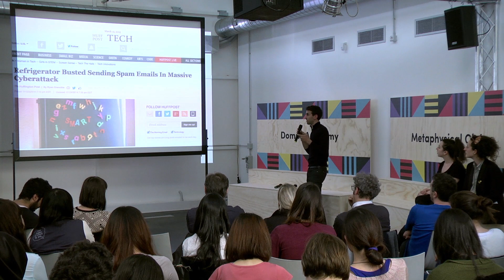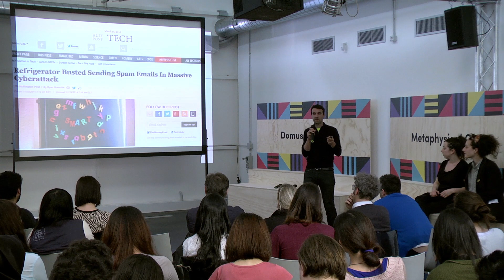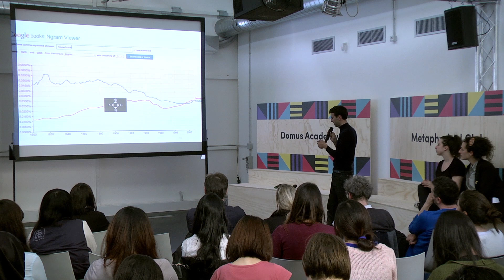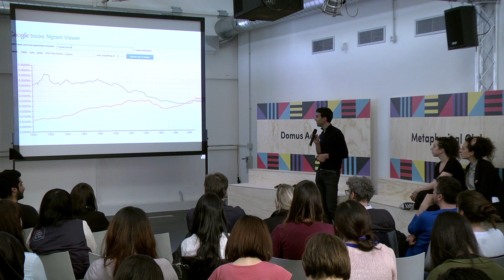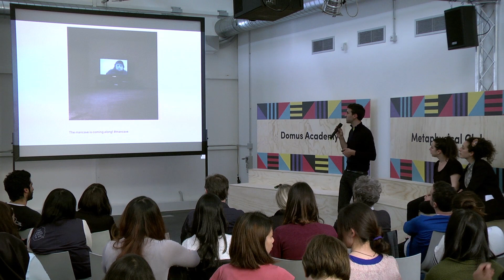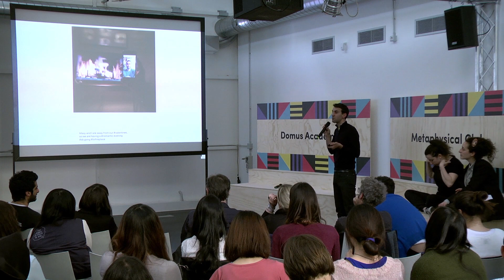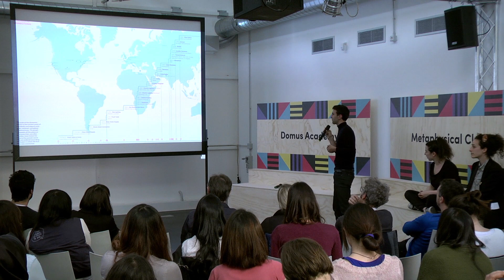Joseph Grima #3 - Domestic data as the new oil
As the space of the home has been saturated by “smart” devices capable of monitoring our lives, the home has become a new source of detailed data about who we are and what we do. At the same time, the increasing presence of technology has progressively produced new forms of domestic intimacy.